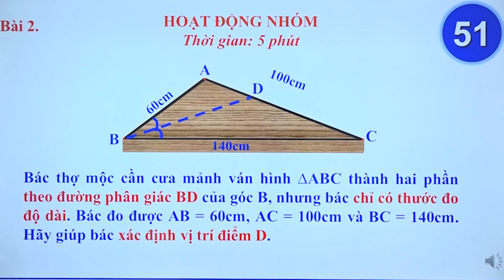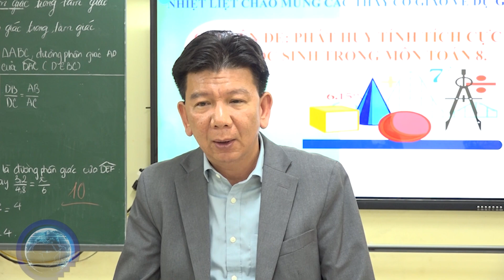Trường THCS Nam Hà TC chuyên đề cấp quận “Phát huy tính tích cực của HS trong giờ học môn Toán 8”